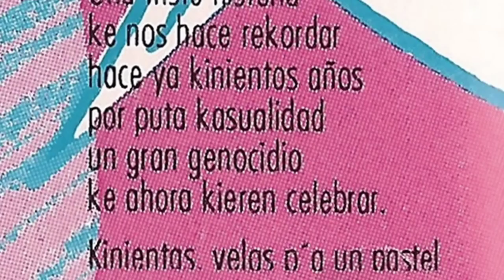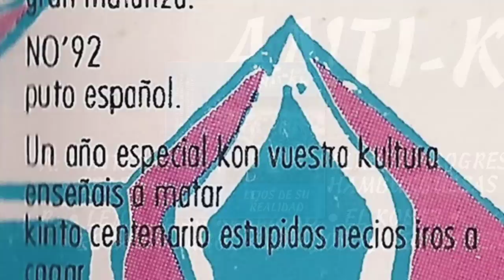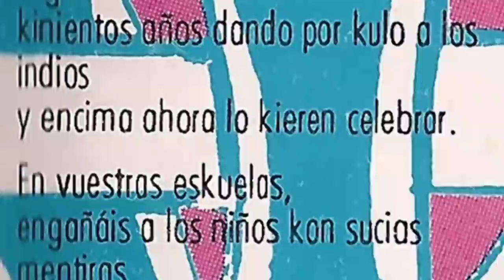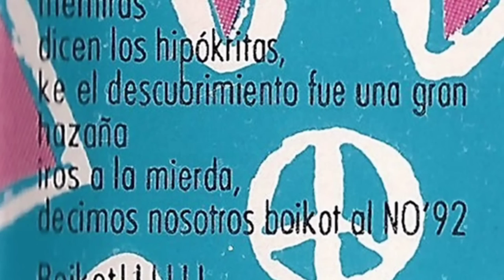ANTI-KE - 500 años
Grupo de Laudio que mezclaban estilos como el hardcore con heavy. Sacaron una maqueta "Lejos de su realidad" en la cual se incluye este tema "Kinientos años". Poca informacion mas tengo de esta banda, si alguien sabe algo mas de ellos ya sabe que comente!!!